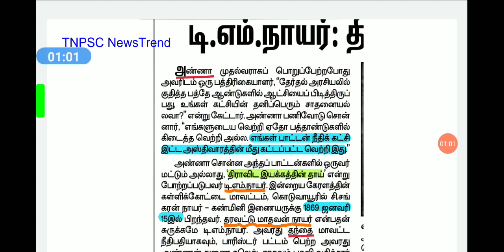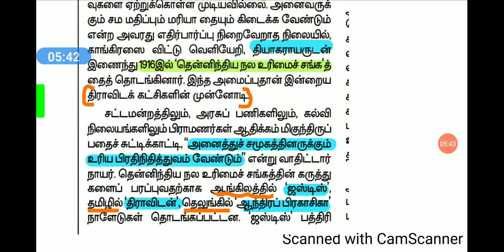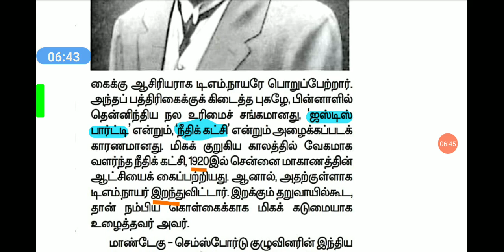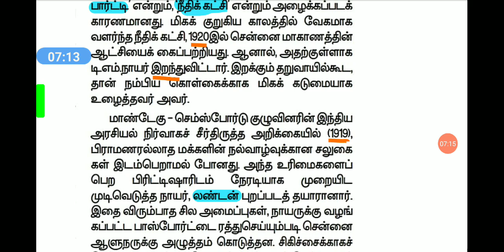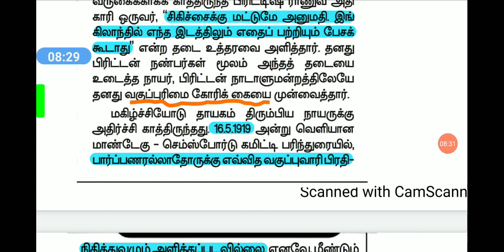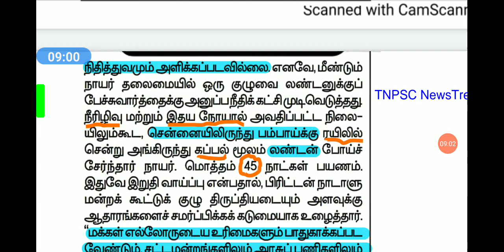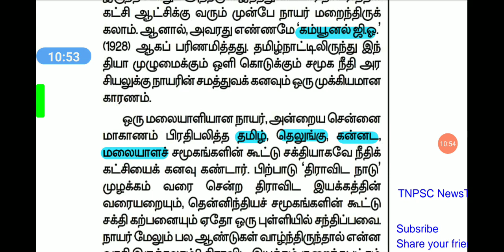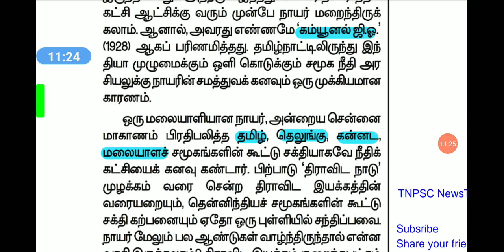நீதிக்கட்சி-டி.எம் நாயர்|justice party|t.m nayar| TNPSC Group1 Prelims &Mains,2,4@tnpscnewstrend8589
Joint Telegram